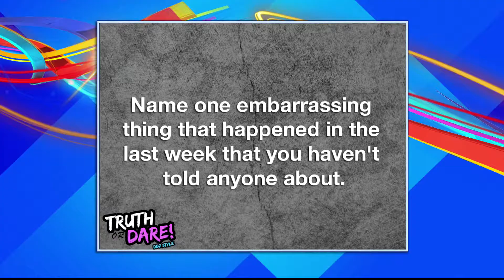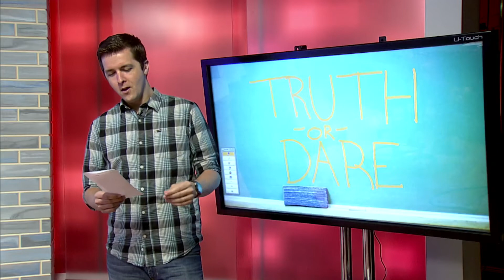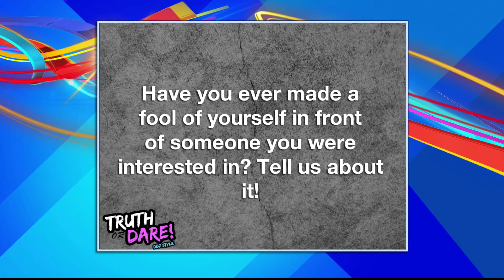Truth or Dare DBZ Style!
Jessica and Charles play truth or dare in honor of National Tell the Truth Day.